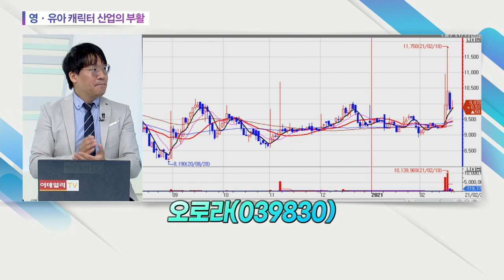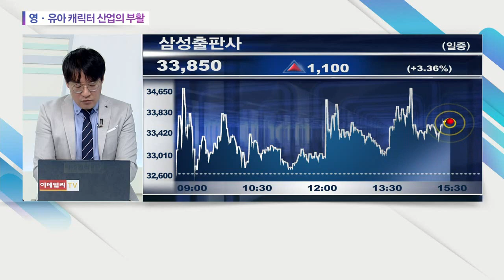영유아 캐릭터 산업의 부활... 캐리소프트, 삼성출판사, 오로라, 손오공, 데브시스터즈_오늘의 업종 (20210222)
영유아 캐릭터 산업의 부활
: (관련 종목) 캐리소프트(317530), 삼성출판사(068290), 오로라(039830), 손오공(066910), 데브시스터즈(194480)